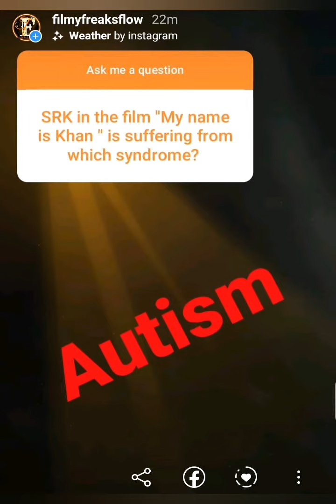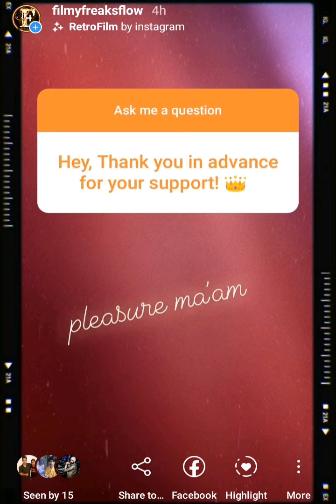Interesting Q&A of Bollywood, Ajay Devgn is a Brahmin, Shah Rukh Khan not doing film on tipu sultan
Shah Rukh khan is not going to film on tipu sultan, Ajay Devgn is a Punjabi Saraswat brahmin, Alam Ara is the first Indian sound film, Shah Rukh Khan is a world's most famous & popular actor. And many more questions & answers.